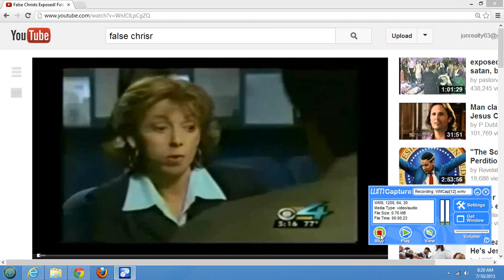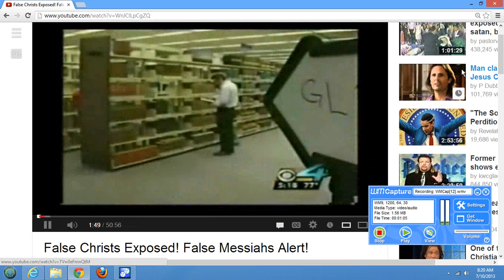christ Ahnsahnghong liar =fake gods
ha ha i kick ahnsahnghong because he is fake gods